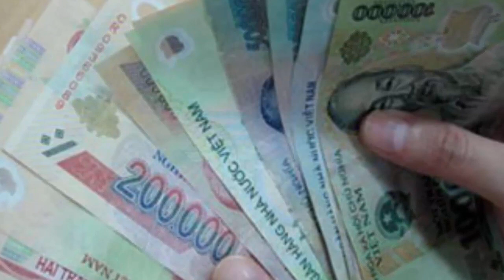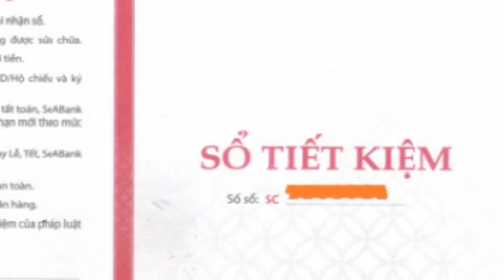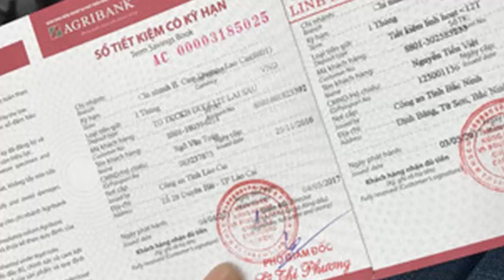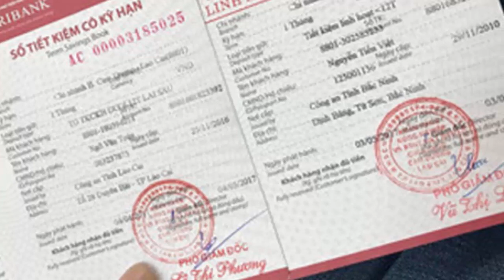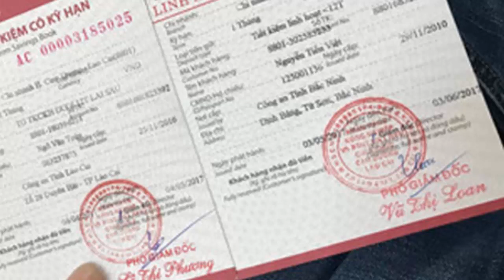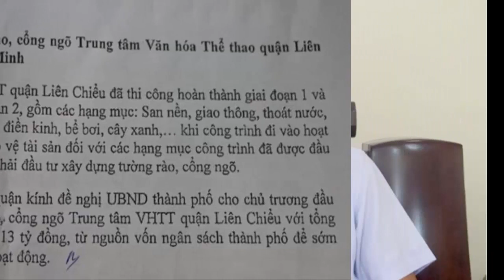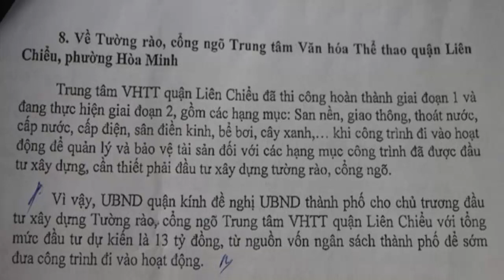Gửi tiền tiết kiệm b/ắ/t buộc phải nộp thuế trên số tiền lãi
Thế các bác cứ việc đ/á/nh thuế lãi tiền gửi tiết kiệm, em gom tiền mua vàng đổi ngoại tệ, không gửi tiết kiệm nữa thì không bị đánh thuế thôi :))))